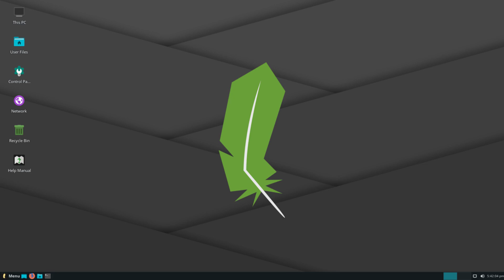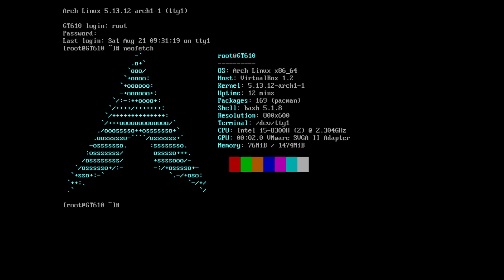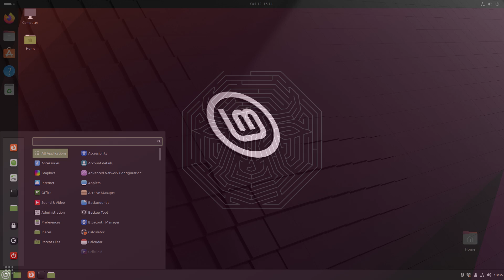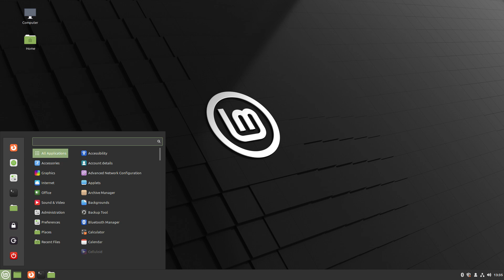WHY I LOVE LINUX!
This video explains why I love Linux